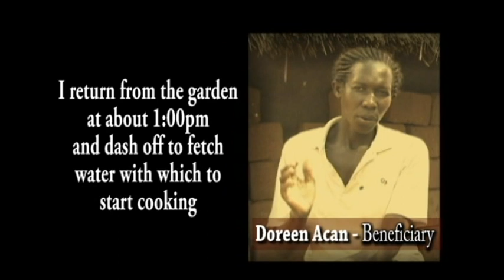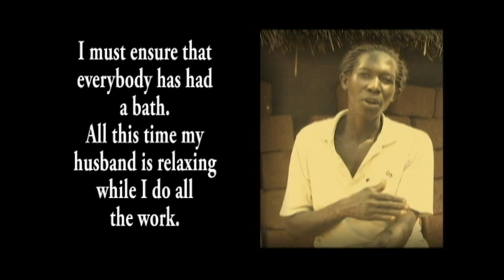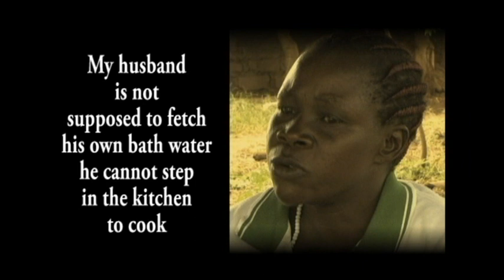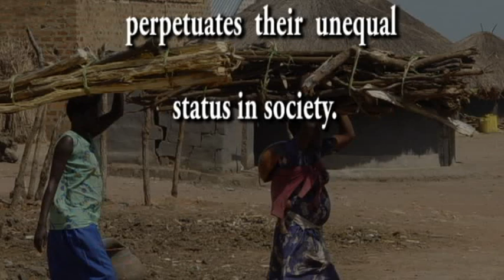The Invisible Barrier